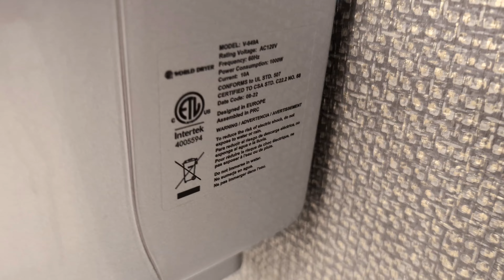2022 World Dryer VERDEdri & World Dryer VMax [2 of 2] | Delta Hotel by Marriott | Wichita Falls, TX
"Robert Smith's Hobby Productions" sent in this video! "These are located by the Mesquite Hall in the Convention Center, the VERDEdri V2 is in the Family Restroom and the VMax V2s are in the Men's Restroom, a little interesting to me how both the VMax V2s are made on different months."

Color: Silver
Material: Aluminum (VERDEdri) Plastic (VMax)
Brand: World Dryer
Model #: Q-973A2 (VERDEdri) V-649A (VMax)
Serial #: M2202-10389 (VERDEdri) N/A (VMax)

If you want to use any video from this channel in a project of yours please ask me first.

Brought 4U by HandDryers.
Featuring hand dryers of all colors, shapes, sizes, and types.